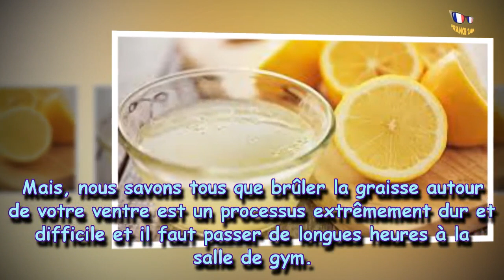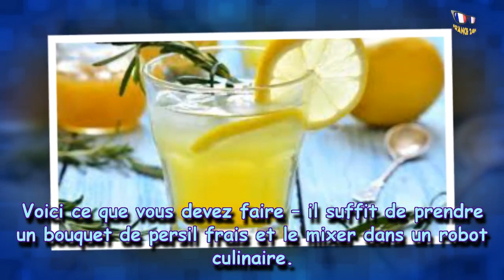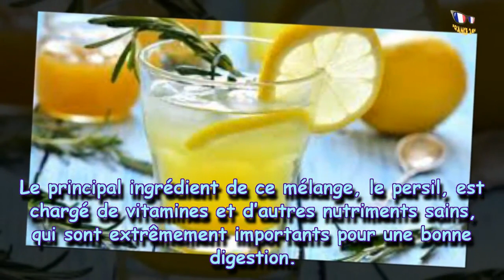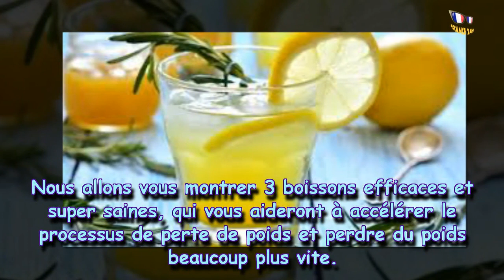Buvez cela et vous allez perdre 4 kilos de graisse abdominale en seulement 3 jours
Personne ne veut cette graisse tenace autour de la zone du ventre. Nous voulons tous se débarrasser d’elle et avoir un ventre musclé et maigre. Mais, nous savons tous que brûler la graisse autour de votre ventre est un processus extrêmement dur et difficile et il faut passer de longues heures à la salle de gym.